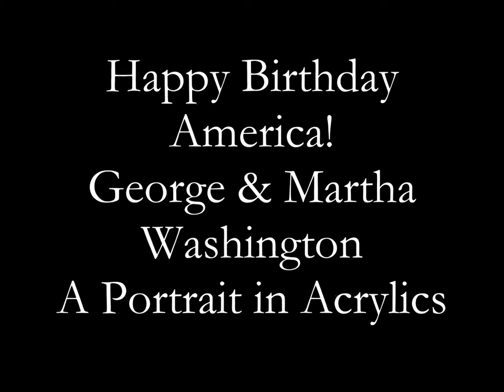Happy Independence Day! George and Martha Washington A Portrait in Acrylics